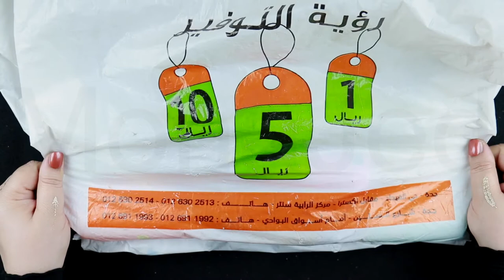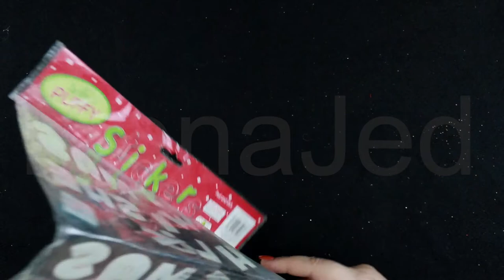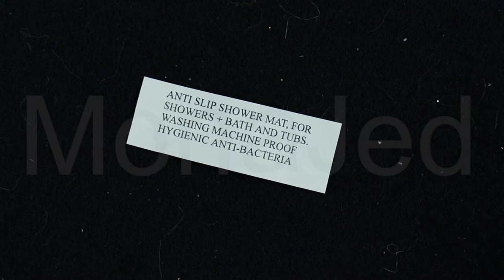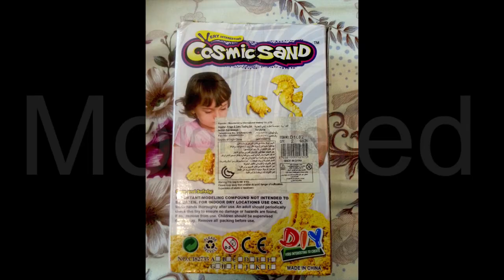Savings Vision Center Shopping Haul in Jeddah | مشترياتي من مركز رؤية التوفير بجدة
Just want to watch something specific?
- Intro (0:00)
- Baymax Plush Backpack (0:46)
- Hair wear set of hair band, hair ties, and headband (1:28)
- 3D Plastic animal jigsaw puzzle blocks (2:08)
- Plastic Guitar Model Musical Instrument for Beginners (3:52)
- TURKISH PRAYER Mat AKBULUT MENSUCAT (4:56)
- Gold glittered Birthday Sash (5:38)
- Christmas Holiday 3D Puffy Stickers (6:13)
- Gold SEQUIN COIN PURSE with CLASP (6:46)
- Stuffed Plush White Persian Cat  (7:04)
- Starfish Drain Cover Sink Strainer for drainage areas (7:56)
- Baseball and Football Sports Themed Foam Squeeze Balls for Stress Relief (9:05)
- Mini Beach Seashells Marine Life Collection for Art & Craft Project, Outdoor & Indoor Home Decoration (10:10)
- Mickey Mouse waist pack / cross-body pack (11:01)
- Wooden Whirling Drum (12:15)
- Shrilling Chicken Rubber Squeezable (12:54)
- Float a Ball Nostalgic Blowing pipe Magic Model (13:32)
- Mini Tennis racket, balls, and bag Play set (14:36)
- Animals of the World figurines educational play set (15:43)
- Sea Creatures Sand Molds (17:32)
- Dinosaurs Sand Molds (18:20)
- Kitchen Cooking Culinary model set (22:26)
- Ending (24:26)